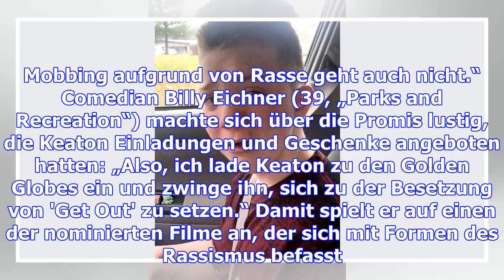Keaton jones: sind die stars jetzt gegen ihn?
Mit dem herzzerreißenden Video, das seine Mutter auf Facebook geteilt hatte, eroberte der junge US-S...